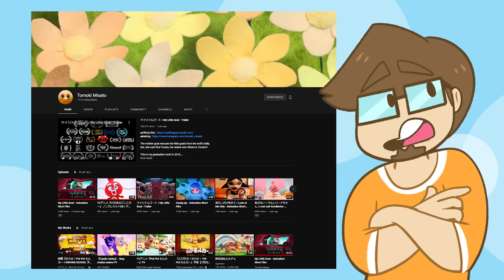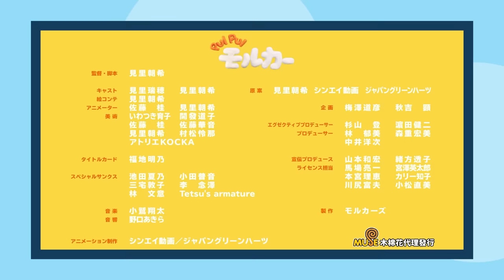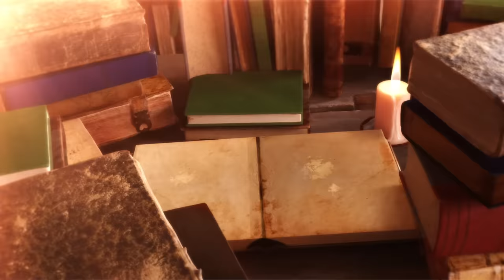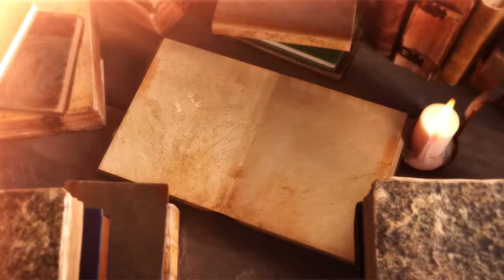The DISTURBING Story of My Little Goat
Thank you Helix for sponsoring! to get up to $200 off your Helix mattress, plus two free pillows

0:00 Introduction
2:09 Who Is Behind My Little Goat
4:19 What Is My Little Goat About?
7:16 Breakdown about My Little Goat
10:46 Conclusion
13:10 Sponsor

✅Video Credits✅